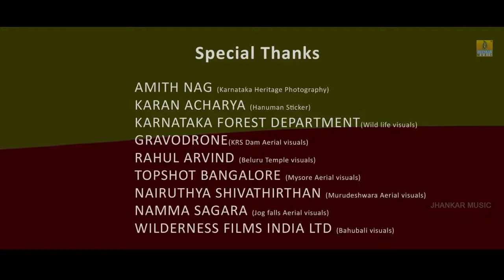Naada Geethe I Karnataka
Jai Bhuvaneshwari